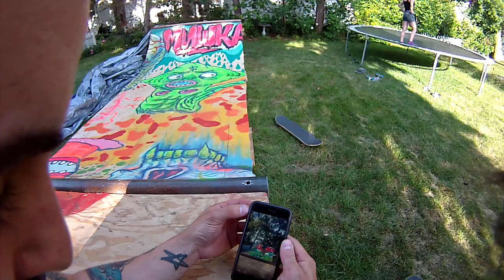First person view mini ramp